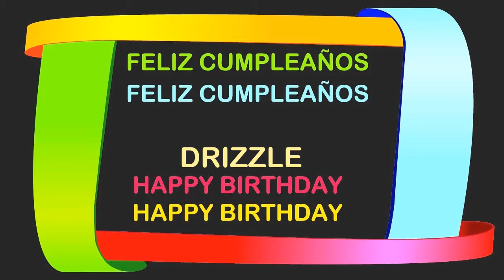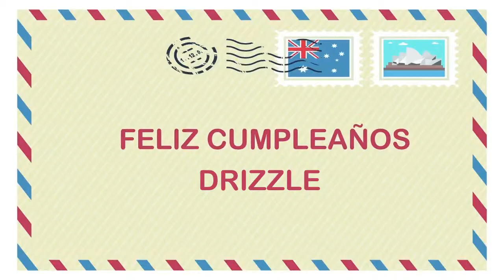Drizzle Birthday Postcards & Postales - Happy Birthday